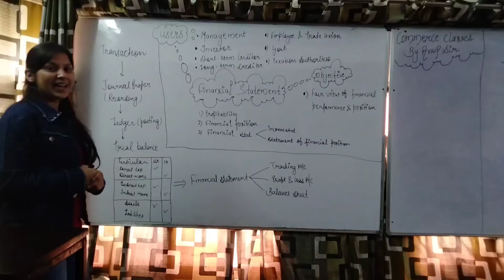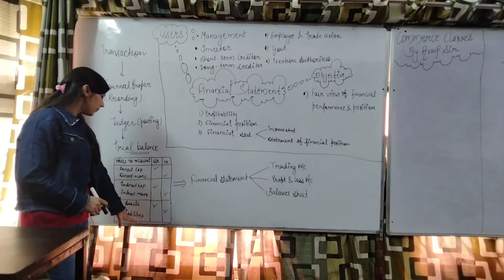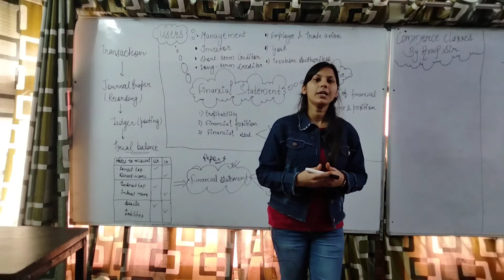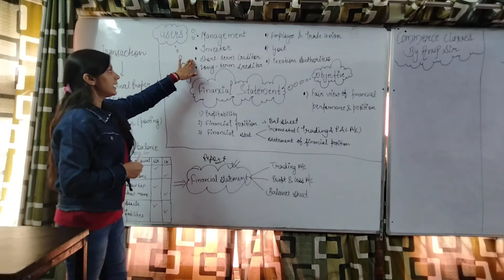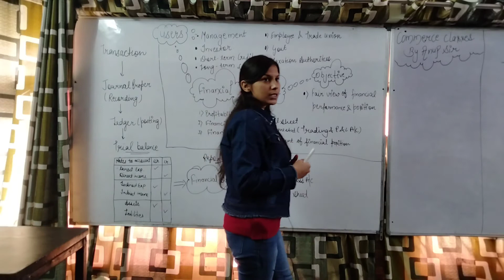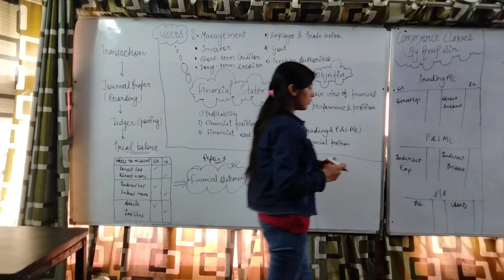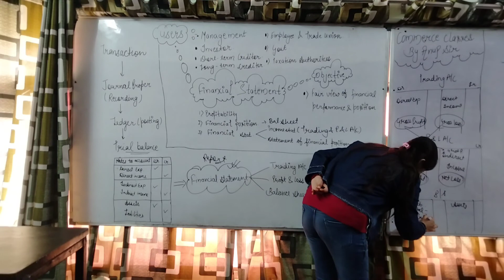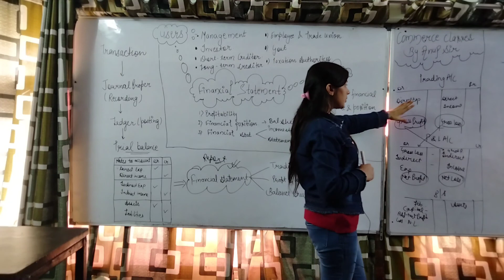Financial Statements || वित्तीय विवरण || Financial Statement in Hindi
Financial statements (or financial reports) are formal records of the financial activities and position of a business, person, or other entity. ... A balance sheet or statement of financial position, reports on a company's assets, liabilities, and owners equity at a given point in time.